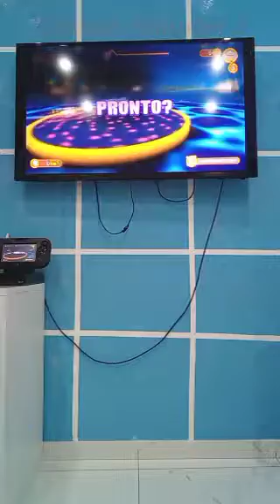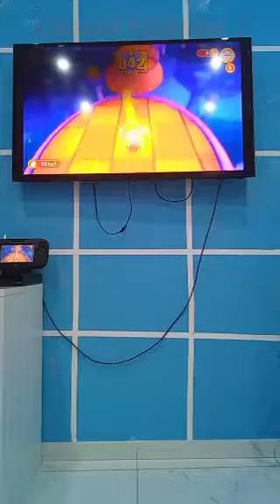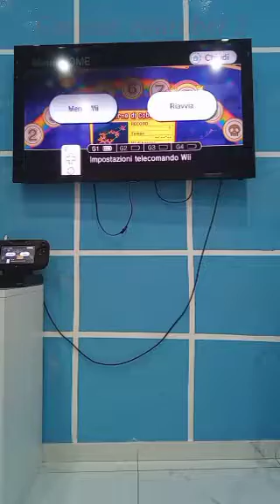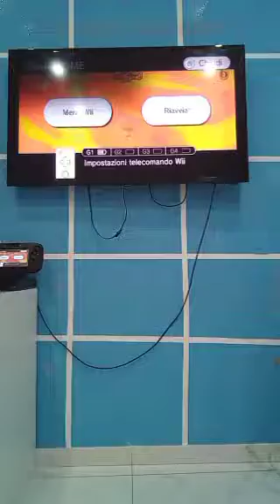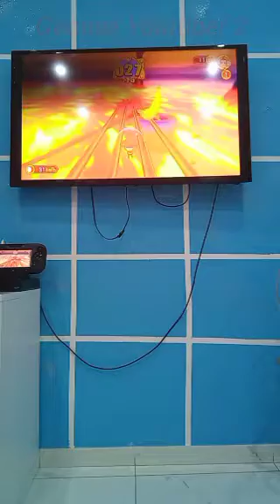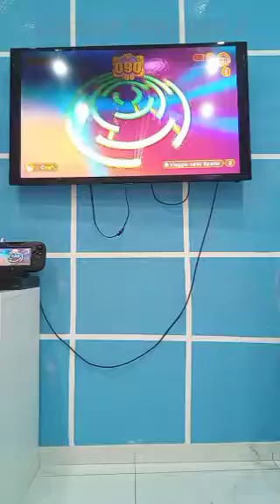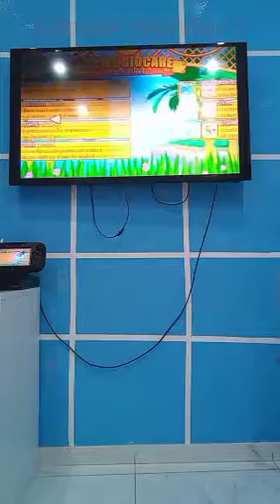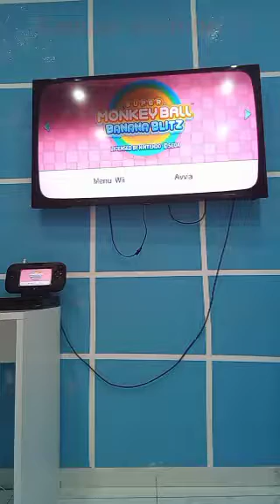Beating Super Monkey Ball Banana Blitz